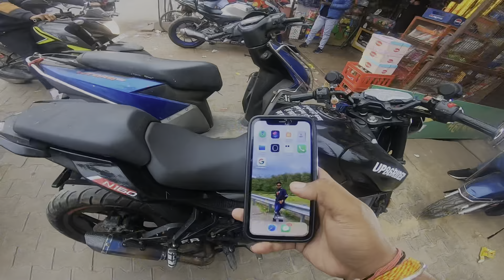Finnaly 1k celebrating hogya 😱 || meetup karke mari ride😨 | almost crashed bikesssss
*editing*
👉VN EDITOR 📑

*Thumbnail🔥
👉picsart💔

*Bike*
👉pulsar n160

UP86 rider